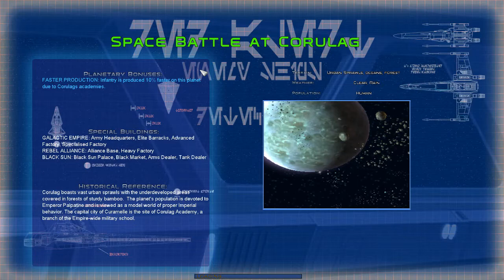Let's Play Awakening of the Rebellion 2.7 Alpha 3.5 Empire Part 2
Its time for part 2! This time we will try and retake our territory and start the invasion of the Thyferra Area, enjoy!